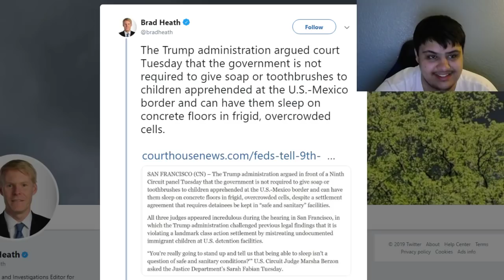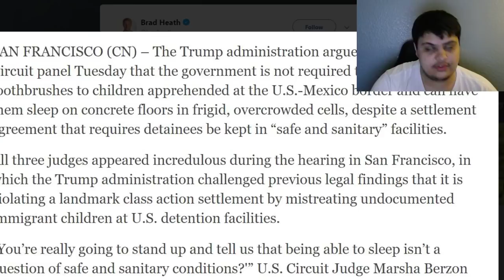Was AOC Right To Call Immigration Detention Centers "Concentration Camps"? Yes.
Ethereum: 0x7699AE5E4A4b491Cf2cF3dAc3EE14Adf8c29b438